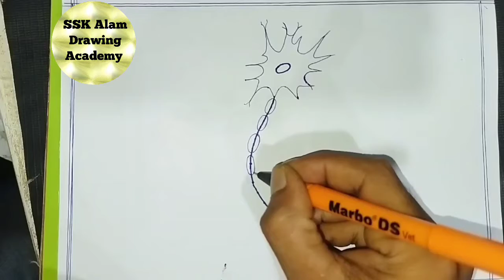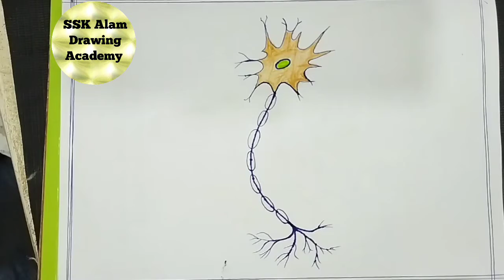একটি নিউরন চিত্র আকানোর সহজ নিয়ম। How to draw Neauron SSC Piratical..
একটি নিউরন চিত্র আকানোর সহজ নিয়ম।।।

Today i will larning
How to draw  Neauron Art vedio...
 I hope  enjoy the Art vedio

Materials

1.Normal pencil
2. 4 B pencil
3.Art paper